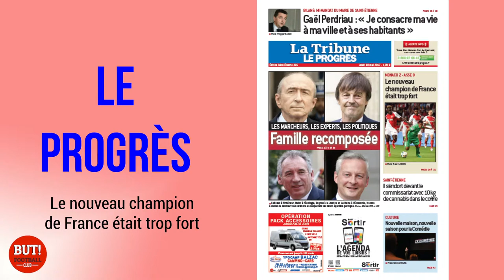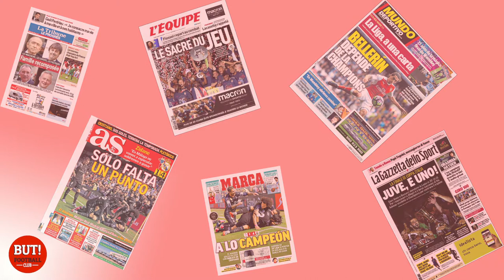La revue de presse du 18 mai